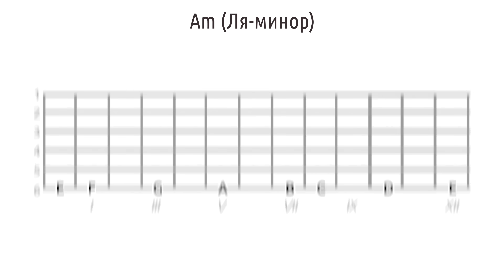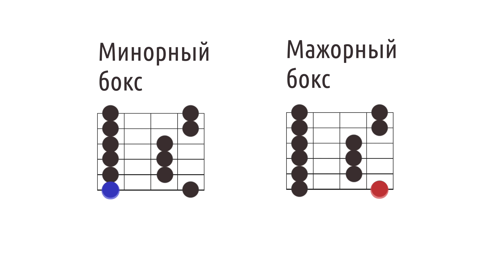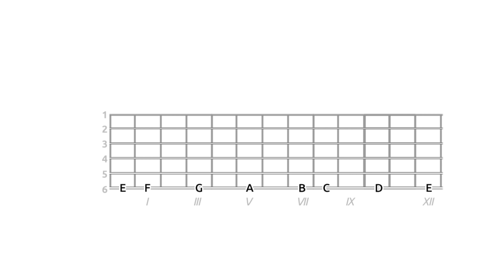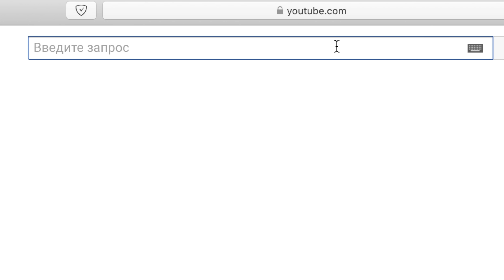Лучший способ начать импровизировать – пентатоника?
Привет! Меня зовут Максим Ярушкин, я автор проекта GoFingerstyle. Это уроки акустической гитары, всё про фингерстайл, обзоры гитар и всяких музыкальных штучек. В этом видео расскажу с чего начать, если вы хотите импровизировать на гитаре, как в этом поможет пентатоника, что это такое и как подбирать её на грифе в правильной тональности :)

Кстати, чтобы зациклить аккорды в этом уроке, я использовал педаль лупера, но сейчас нашёл лупер покруче, вот он ➡️

Струны: Elixir 12-56 nanoweb